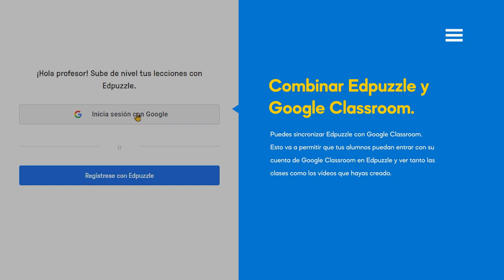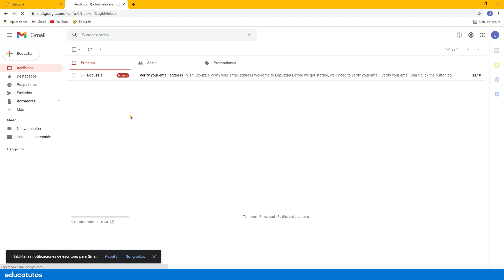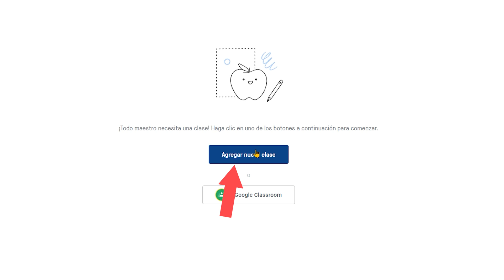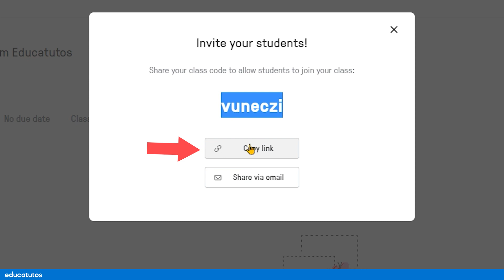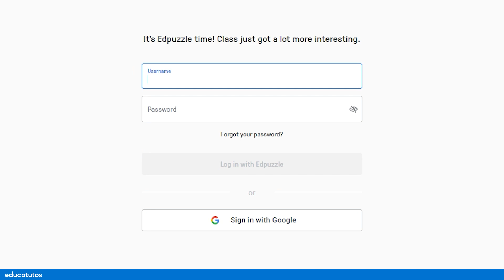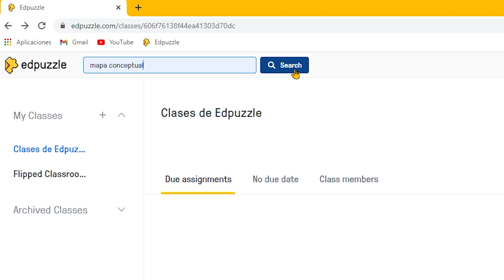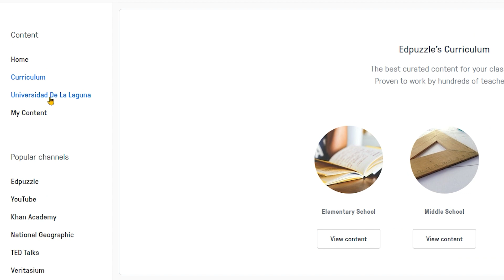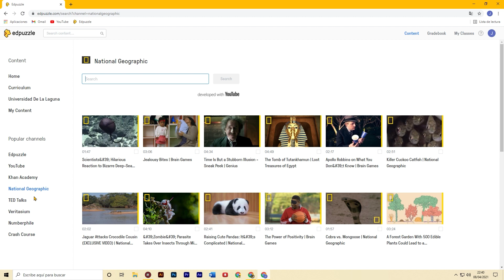⭐ CÓMO USAR el EdPuzzle PRIMEROS PASOS【0】Curso de EdPuzzle / Edpuzzle tutorial español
Hoy te enseñaré los primeros pasos para poder utilizar EdPuzzle en tus clases e integrarlo dentro de la metodología Flipped Classroom.
00:00 Intro
00:05 ¿Cómo crear una cuenta?
02:20 ¿Cómo crear una clase?
03:51 ¿Cómo invitar alumnos a tu clase?
05:28 ¿Cómo entrar en una clase como alumno?
06:56 ¿Cómo buscar vídeos?